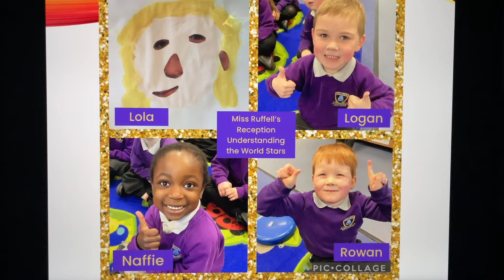Reception Spring 2022 Presentation Assembly